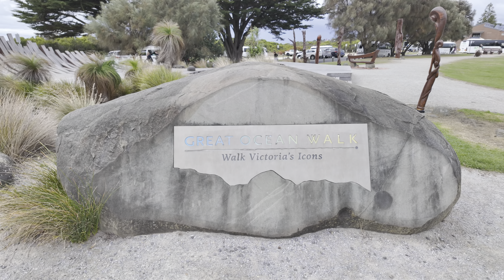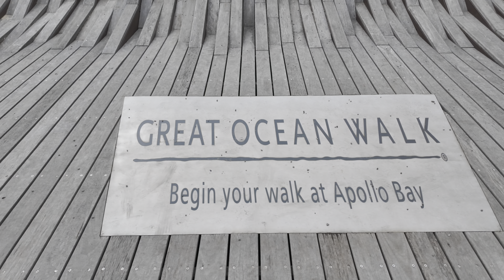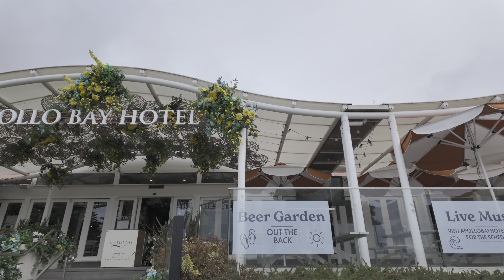Walking Apollo Bay | Victoria Australia | 4K HDR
Walking in Apollo Bay, a coastal town on the Great Ocean Road, Victoria Australia

Apollo Bay is a coastal town in southwestern Victoria, Australia. It is situated on the eastern side of Cape Otway, along the edge of the Barham River and on the Great Ocean Road, in the Colac Otway Shire. The town had a population of 1,790 at the 2021 census.